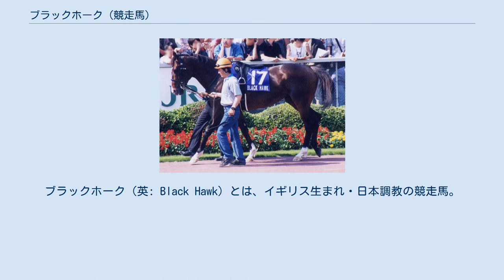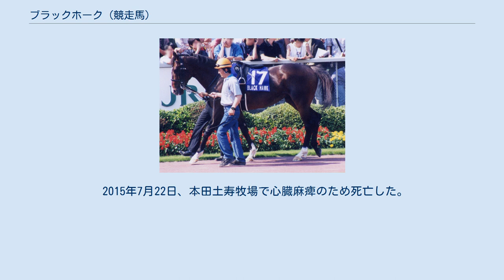ブラックホーク (競走馬)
ブラックホーク（英: Black Hawk）とは、イギリス生まれ・日本調教の競走馬。
おもな勝ち鞍に1999年のスプリンターズステークスおよび2001年の安田記念ほか。
 1997年1月6日、中山競馬場での新馬戦でデビューし、1着。
500万下条件を出走取消1戦を挟んで3戦の八重桜賞で2勝目を挙げ、続く900万下特別駒草賞でトーアステルスの2着に入ったのち、休養に入る。
翌1998年2月、京都競馬場での宇治川特別で復帰して4着となった後、復帰後2戦目の春光賞で3勝目を挙げ、3月中山競馬場の1600万下特別ブラッドストーンステークスも勝ち、重賞初出走となったダービー卿チャレンジトロフィーでもケイワンバイキングなどを下して重賞初勝利を挙げる。
次走の京王杯スプリングカップでタイキシャトルの3着に入るが、安田記念では2番人気も11着に終わり、その後1年あまりの休養に入った。
 1999年、8月の関屋記念で戦列に復帰しリワードニンファの2着。
京成杯オータムハンデキャップ3着を挟み出走のスワンステークスでブロードアピール以下を下して重賞2勝目を挙げた。
マイルチャンピオンシップでエアジハードの3着ののち、横山典弘から「この馬はスプリンターだよ」と進言されスプリンターズステークスに出走、アグネスワールドらを退けて優勝しG1競走初制覇を遂げた。
2000年は年明け初戦の阪急杯を勝つも、高松宮記念で1番人気に支持されるもキングヘイローの4着。
その後は京王杯スプリングカップ、セントウルステークス、CBC賞の3戦で2着したのが最高の成績で2000年は1勝止まりに終わった。
7歳となった2001年も阪急杯、高松宮記念を連続2着し京王杯スプリングカップ3着を挟んで安田記念に出走。
9番人気で迎えたレースではオーナーの金子真人の指示という道中後方待機から直線で大外から差し込み、2着ブレイクタイムに1馬身差をつけてG1競走2勝目を挙げた。
その後骨膜炎を発症して、同年7月に引退。
優勝した安田記念が最後のレースとなった。
 2002年から社台スタリオンステーションで種牡馬となり、2007年からブリーダーズ・スタリオン・ステーション、2011年10月からは熊本県にある本田土寿牧場でそれぞれ繋養されていた。
オーストラリアへのシャトルも行われた。
 2015年7月22日、本田土寿牧場で心臓麻痺のため死亡した。